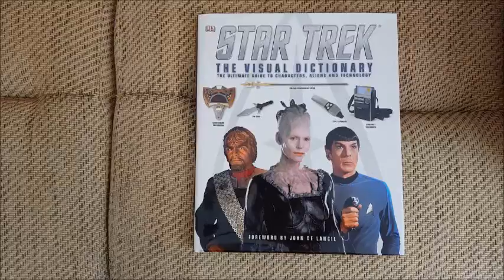Star Trek Visual Dictionary DK